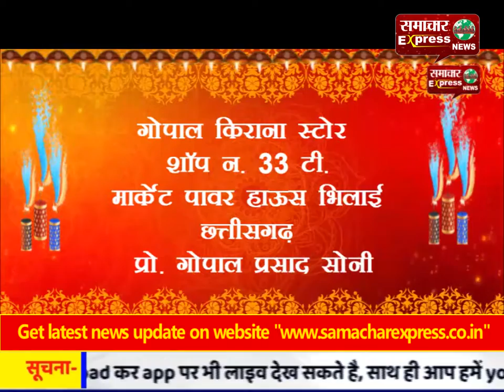प्रेमजाल में फंसाकर किया नाबालिग से दुष्कर्म, वीडियो वायरल करने की दी धमकी